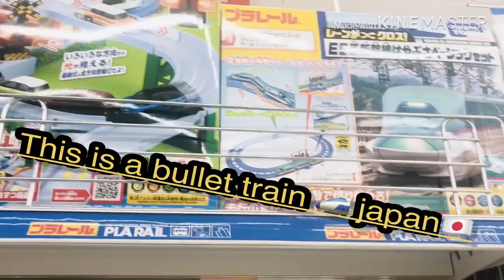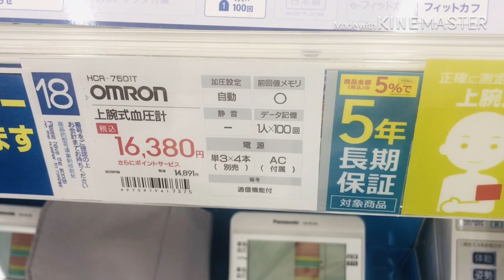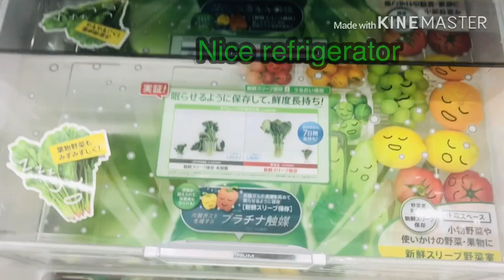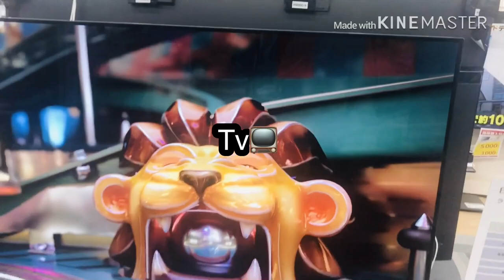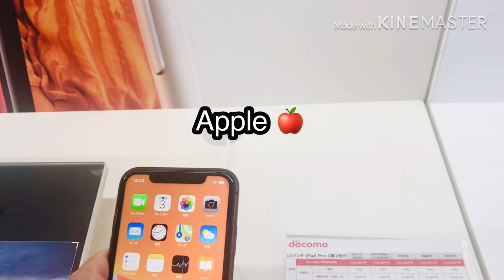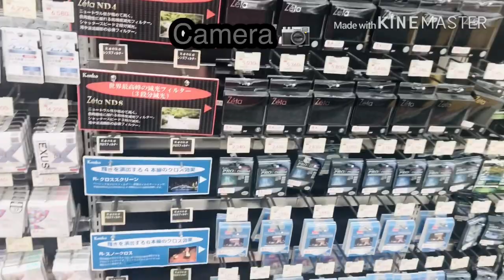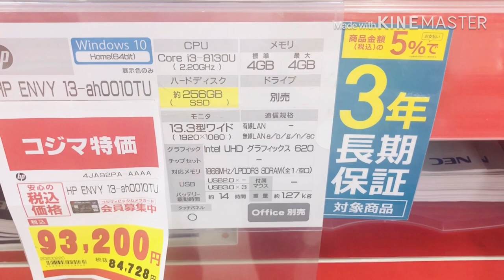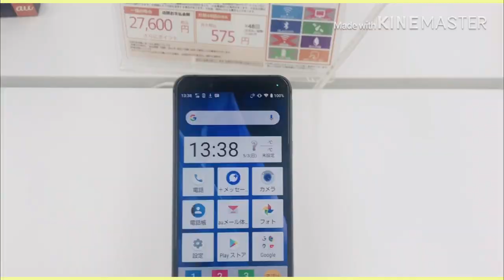First_Vlog in My life ✌️I will visiting a Electronics shop in japan.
Hello guys !.
It's the first time blog in my life. I don't know how it went . but I'm trying to do something good. how do your think about it.

DJI Osmo Mobile 3

Created Device to iPhone 11pro😊